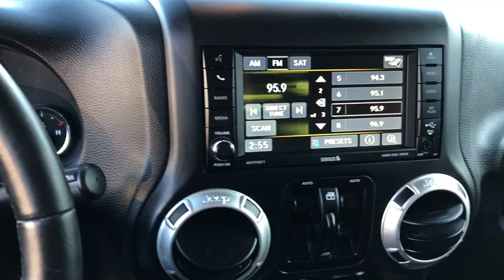2016 Jeep Wrangler Unlimited Fall River, Dartmouth, New Bedford, Wareham, MA, Tiverton, RI 17069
Black Clearcoat  2016 Jeep Wrangler Unlimited available in Fall River, Massachusetts at Prestige Auto Mart 1. Servicing the Dartmouth, New Bedford, Wareham, MA, Tiverton, RI area.
2016 Jeep Wrangler Unlimited Sahara - Stock#: 17069 - VIN#: 1C4BJWEG4GL241552

4 Wheel Drive!!!4X4!!!4WD** This is the vehicle for you if you're looking to get great gas mileage on your way to work* Includes a CARFAX buyback guarantee!!! Optional equipment includes: Dual Top Group, Transmission: 5-Speed Automatic (W5A580), Radio: 430N, Connectivity Group, Trailer Tow Group, Remote Start System, Air Conditioning w/Auto Temp Control...